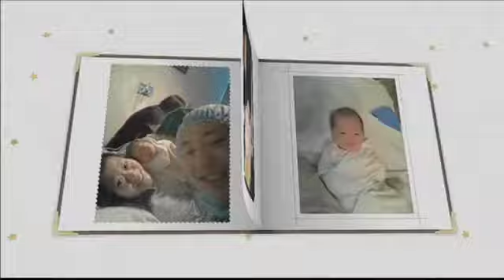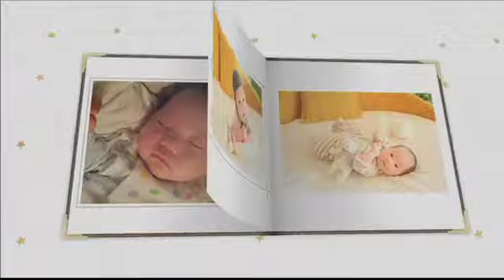2014.01.05 조근 헌아식/세미한교회